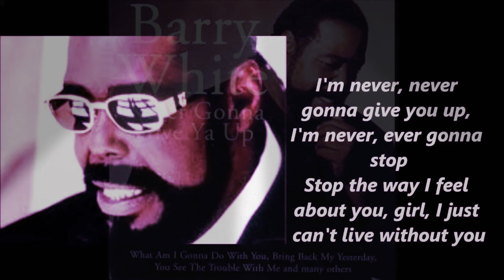Never,Never Gonna Give You Up - Barry White - Drums Cover-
There is a lot of children that were conceived listening to Barry White songs. Nobody quite like Barry